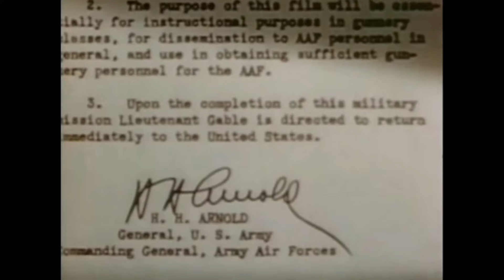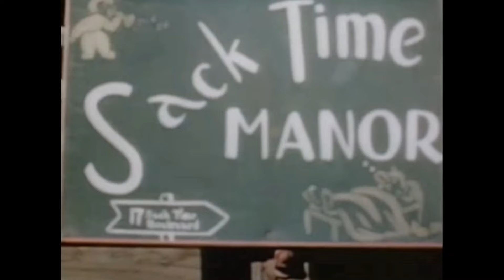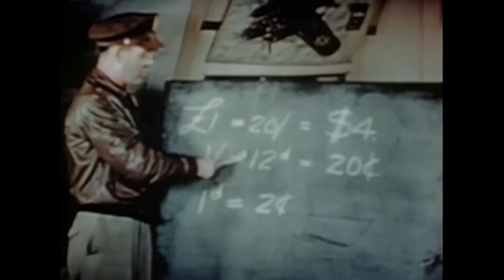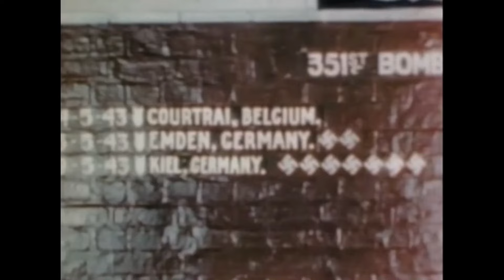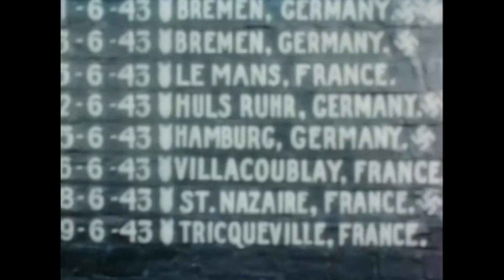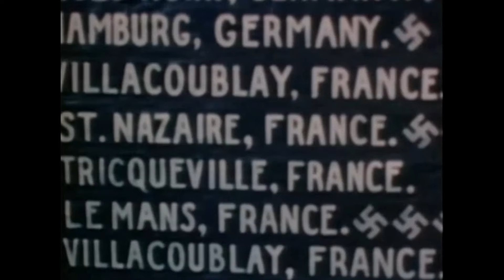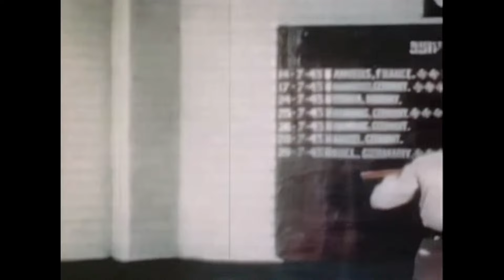Combat America (1943), Narrated by Clark Gable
Combat America

Combat America was  filmed during 1943, beginning with the 351st Bomb Group preparing to deploy overseas to England, where they will fly combat missions from.

The 351st arrived at RAF Polebrook, where they flew B-17s from over Europe during World War Two, which this film documents part of their time , which actor Clark Gable narrating. Clark Gable spent most of his time at Polebrook with the 351st and even flew five combat missions himself, earning him the Air Medal, as well as the Distinguished Flying Cross.